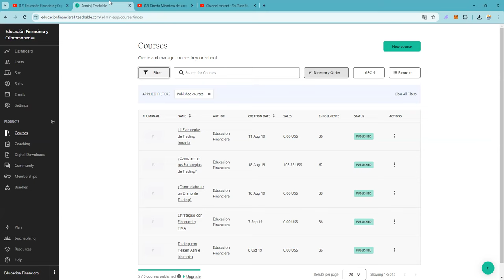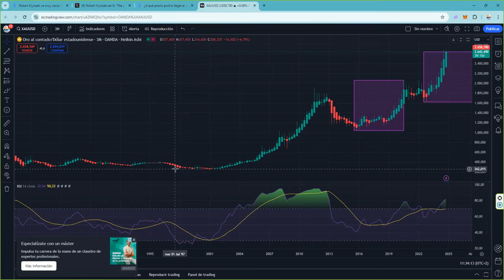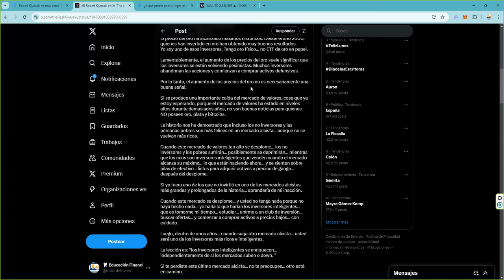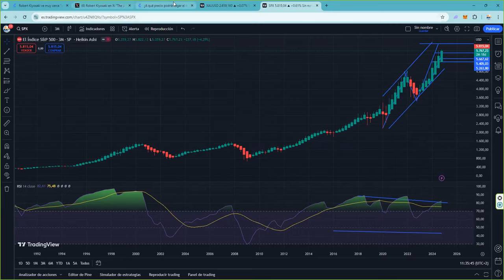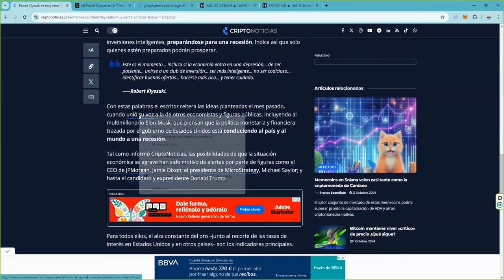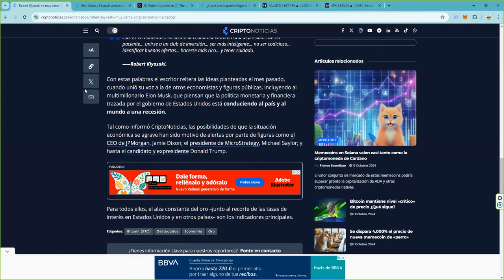RK ve muy cerca el colapso de los mercados